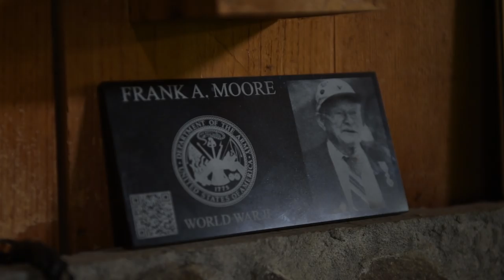Frank Moore | A public lands story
Frank Moore, a World War II veteran and a legendary steward of the North Umpqua River, discusses his personal connection to America's public lands.